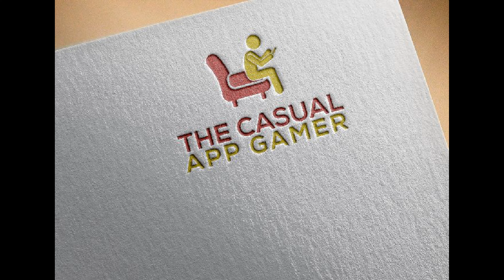Bike Unchained 2 - The Casual App Gamer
Thanks for checking out our casual replay of Bike Unchained 2!